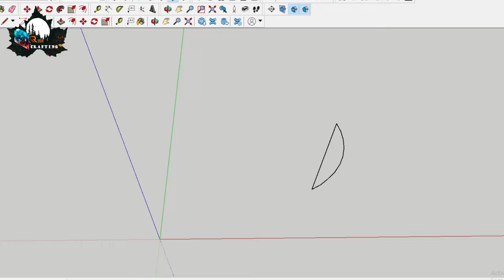unexpected results, amazing ideas to change car LOGO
If you have the logo or any ideas you want,

💎 How do you think about this Video? give me some more ideas 💎

   I will learn to grow up from YOU…^^ and create more Videos for YOU 💕

🛠️ I make DIY with 3D Printer and Epoxy Resin
It's very easy, everything is show, step by step. if have any question please give me, We grew up together.

📦 Main MATERIALs:

PETG,PLA filaments
epoxy resin
epoxy resin color

🛠️ Main TOOLS:
3D printer
UV light

^^ Good health and happiness all you days… and double on your special day.